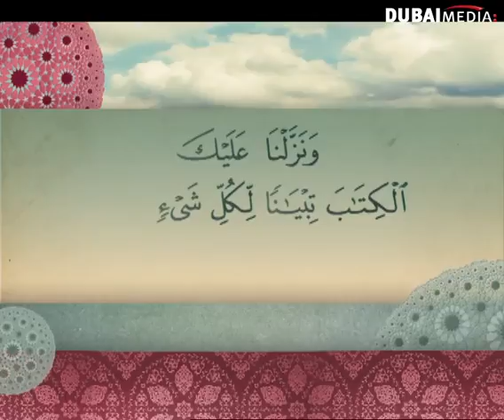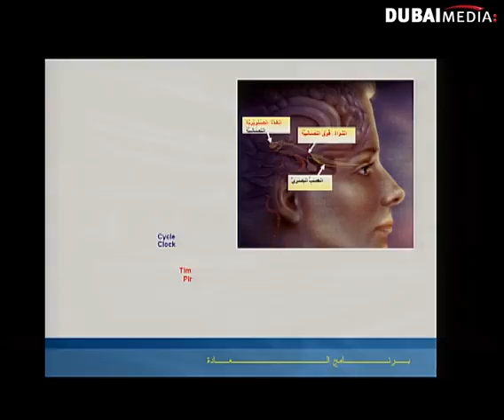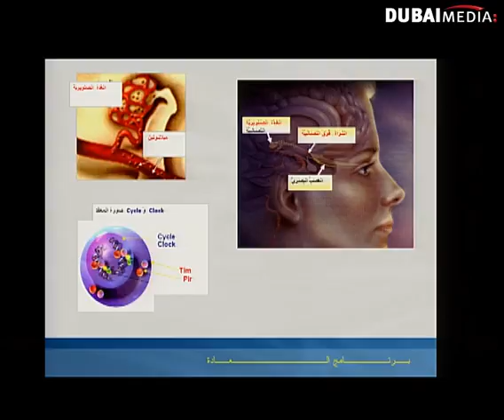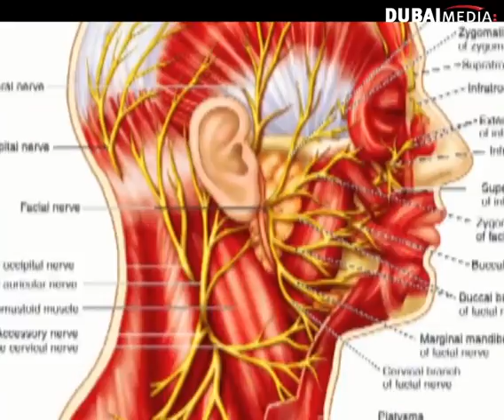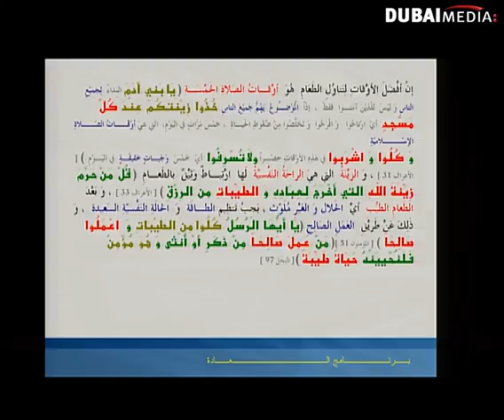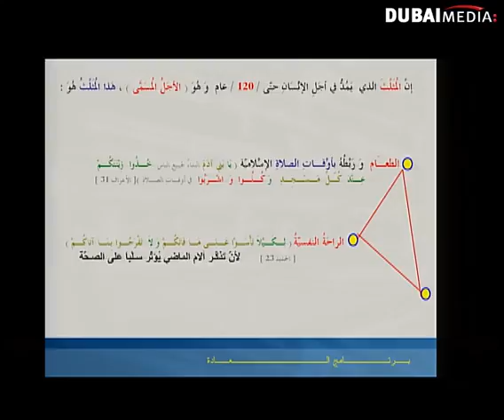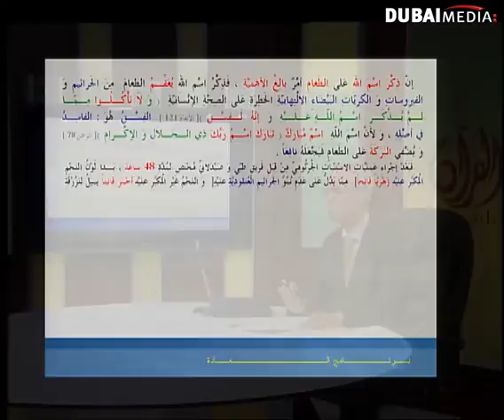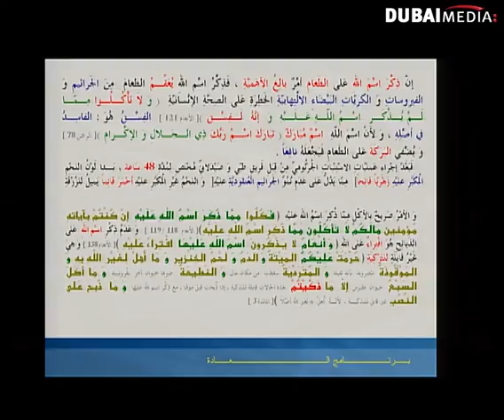القرآن علم وبيان: 04\01\2013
للإشتراك في القناة شاهد الحلقات كاملة